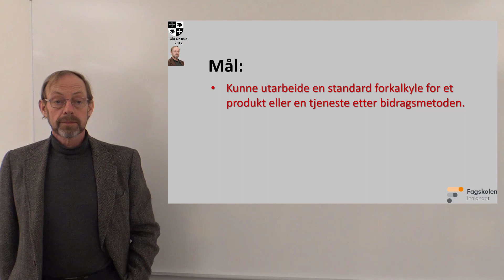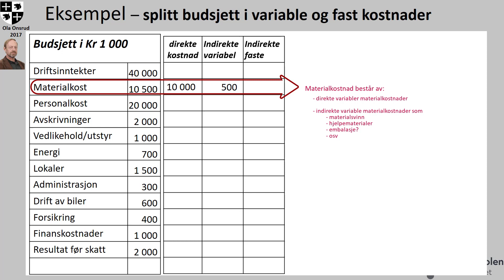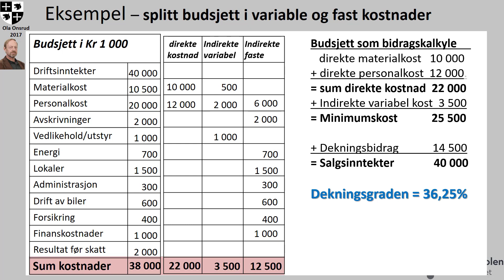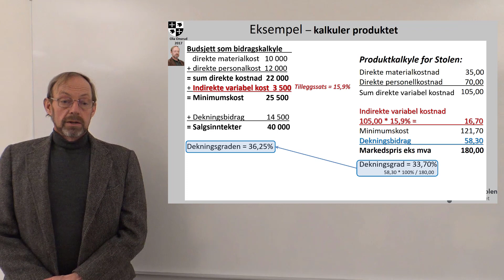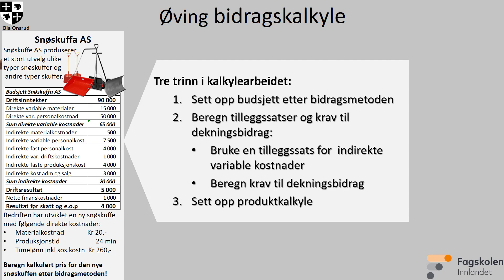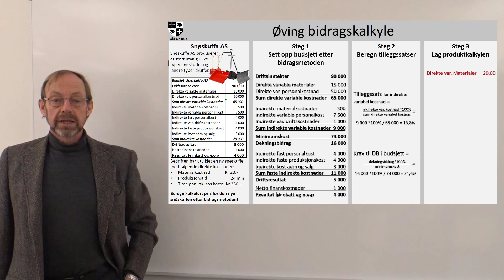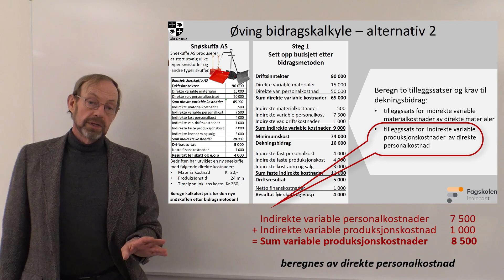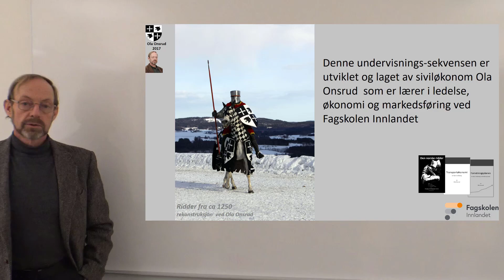Kalkyler bidragsmetoden eksempler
Eksempler på bidragsmetoden i forkalkyler, tar utgangspunkt i tidligere videoer som presenterer bidragsmetoden.
A video in Norwegian showing examples of estimation of contribution margin based on variable- and fixed cost, for products and services in private business for college students.